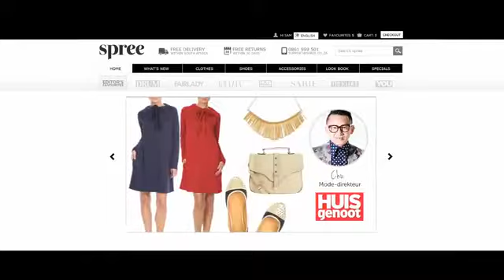Spree "Online Shopping"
EDITOR: Jaco Laubscher